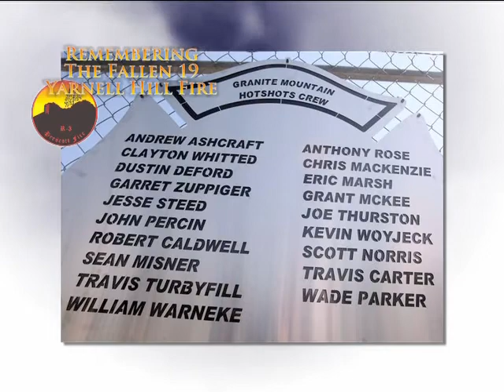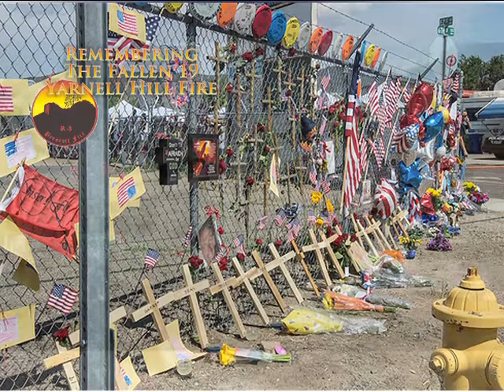Hotshots Memorial Video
This video was created to honor the 19 Fallen Firefighters that lost their lives in the AZ fires AKA Hotshots.  The song is known as "Proud To Be By Your Side" The International Firefighter's theme - Words Music & Vocals By George Dare P Udeenee Magic Music Publishing - BMI.  The video was created by Arnold Corella - production department at AZTV7 in Prescott, AZ.

If you would like a complimentary copy of the song, go where you can listen to and download it for free.

Our prayers are with the friends and families who share this tragic loss.  God Bless you.

Musically,
George Dare